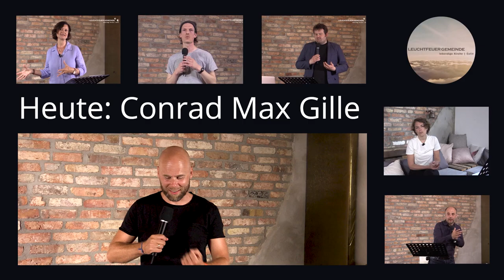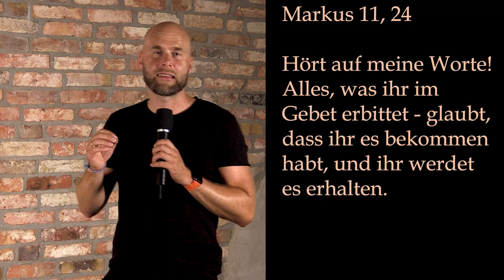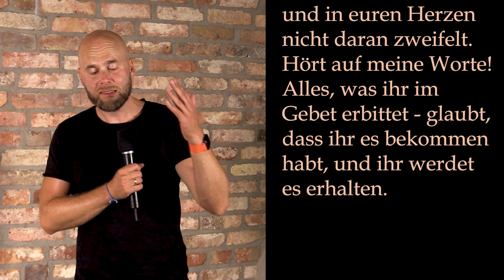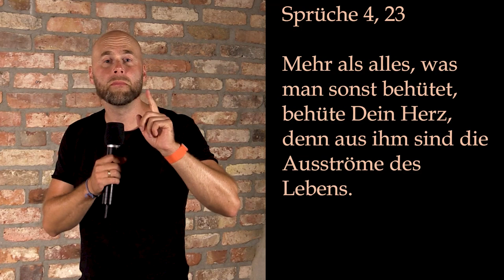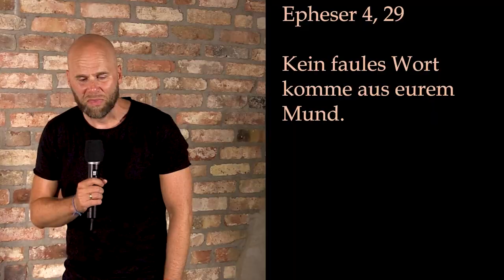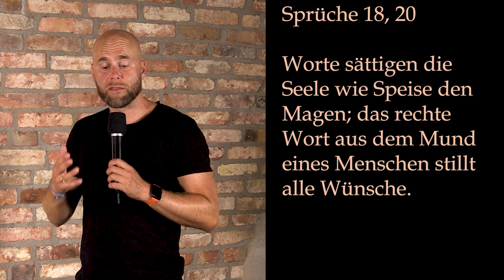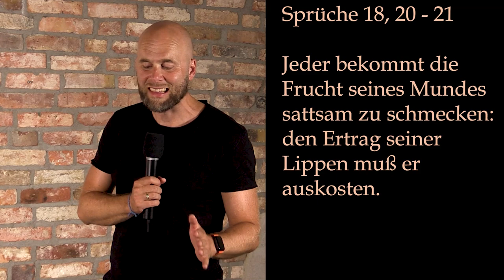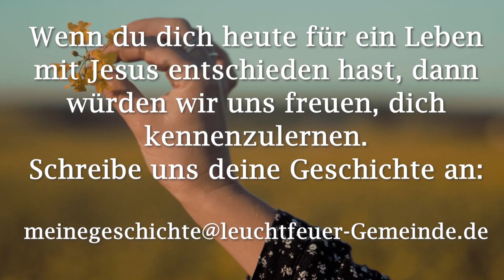Dein Herz ist der Schlüssel | Conrad Max Gille | Leuchtfeuer-Gemeinde | 09.08.2020